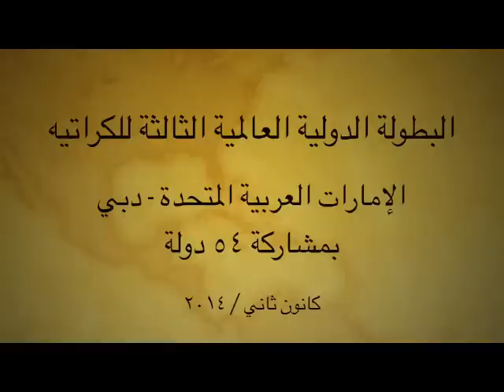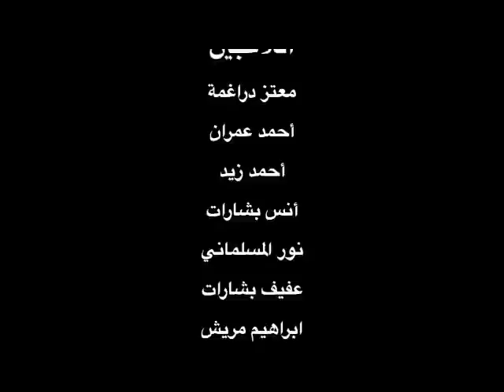ريبروتاج منتخب اكاديمية الاقصى 2014 في بطولة دبي العالمية الثالثة للكاراتيه